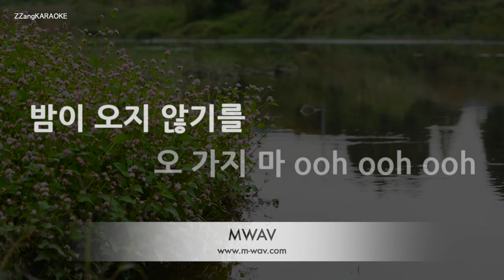[짱가라오케/노래방] 이석훈(Lee Seok Hoon)-사랑은 또 [ZZang KARAOKE]